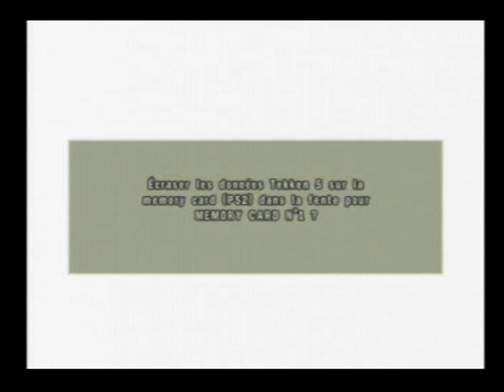Tekken 5 - 2011 - Session 6 [LSDN]